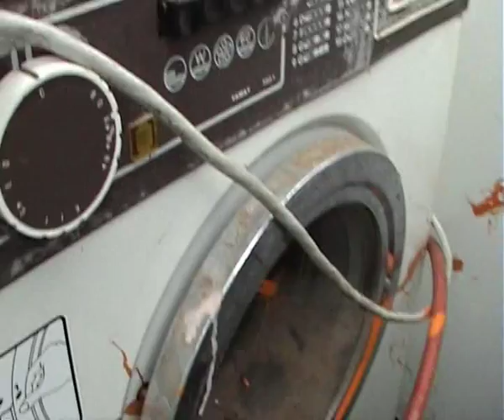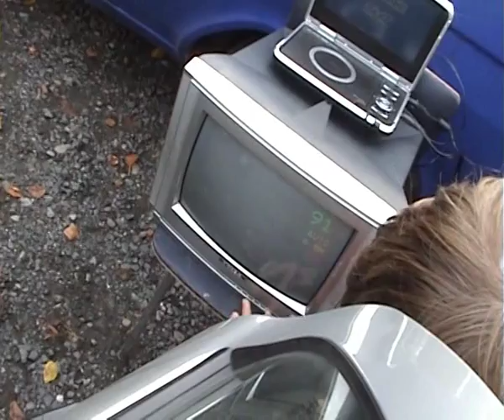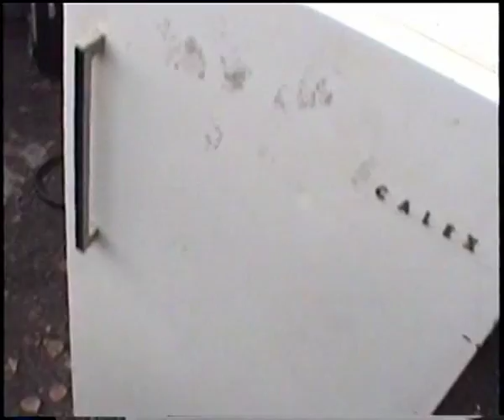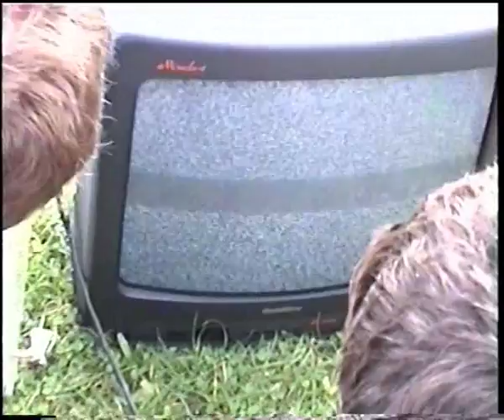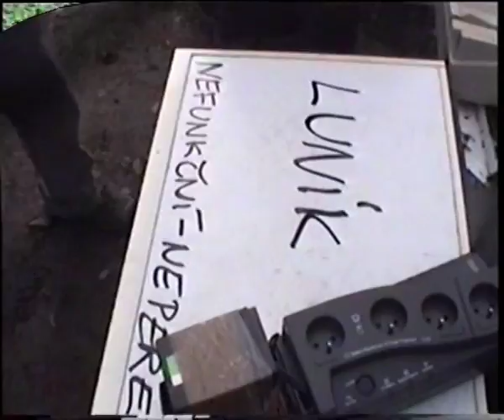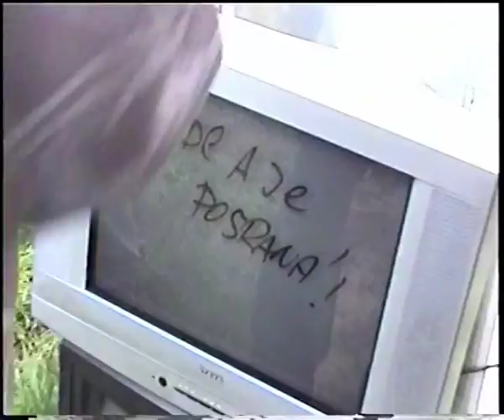Sběrné dny v okolí Plzně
Reportáž ze sběrných dnů v okolí Plzně